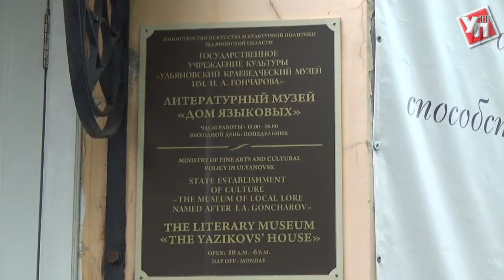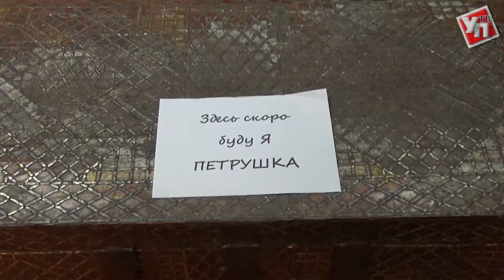Ульяновцы проведут ночь в музее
20 мая Ульяновск в очередной раз присоединится к международной акции Ночь музеев.

В этот день все музеи города будут принимать гостей в необычное для себя время, проведут интересные экскурсии, мастер-классы и театральными представления.